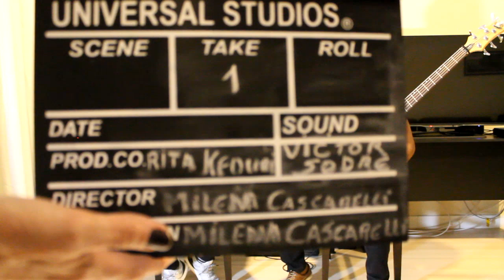Victor Sodré e Celso Pixinga | Bom Dia ContraBaixo | EP #81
Celso Pixinga em um bate papo com Victor Sodré no quadro Bom Dia Contrabaixo - Episódio #81.